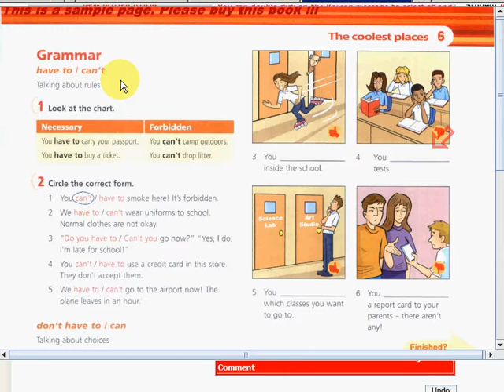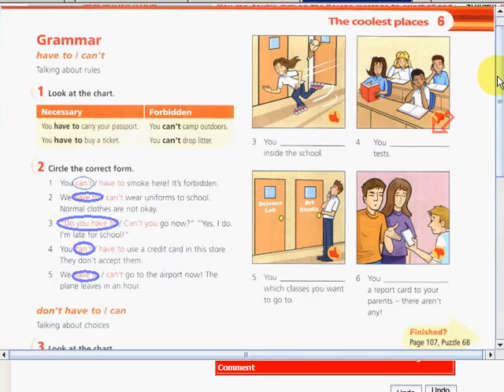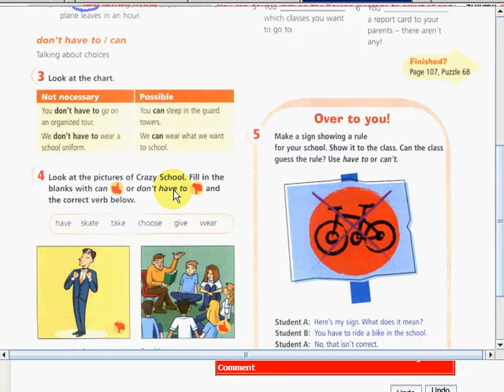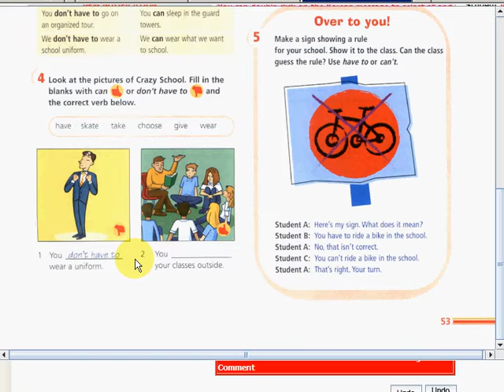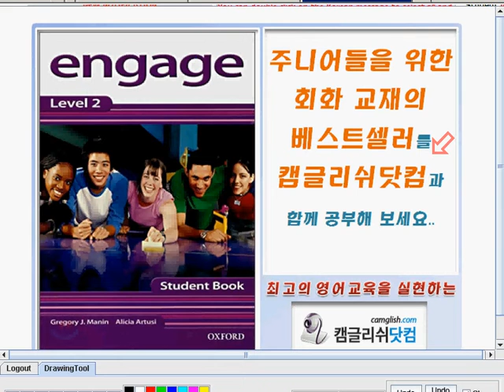Engage2 006 068 053